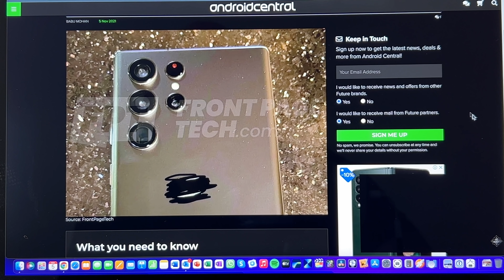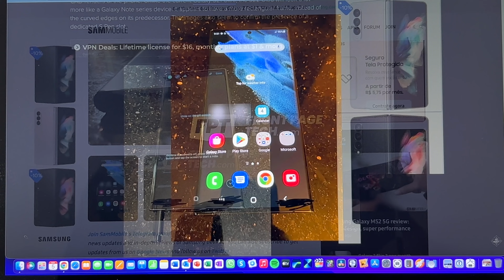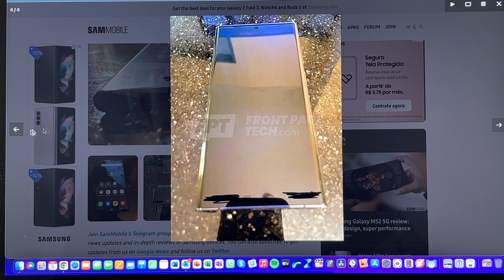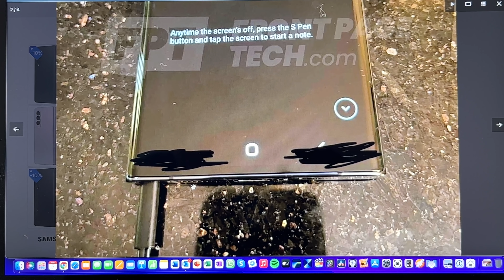Prepare o bolso para o novo Galaxy Note (rumor)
No vídeo extra de hoje vou falar sobre os novos rumores do Galaxy S22 Ultra, que segundo vários sites de tecnologia espalhados pelo mundo, deverá chegar ao mercado com a caneta S Pen dentro do aparelho, se transformando em um Galaxy Note.  Se você é fã da linha Note, acho que pode preparar o bolso para um novo celular no início de 2022!

Luma Fusion